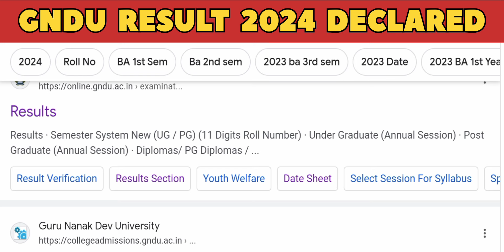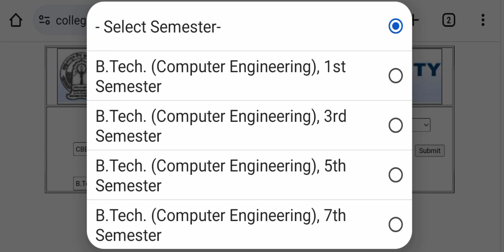GNDU RESULT 2024 DECLARED NOW 😱 1ST / 3RD / 5TH SEMESTER 🔥| GNDU RESULT NEWS TODAY | LATEST UPDATE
✓ Gndu Admission
✓ Gndu Datesheet
✓ Gndu Exams
✓ Gndu Result
✓ Gndu News
✓ Gndu Notification